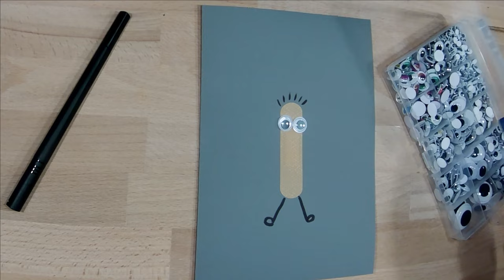Grußkarte | Basteln mit Kindern: DIY Genesungskarte mit Pflaster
Dies ist eine schöne und vor allem einfache Weise eine Genesungskarte selbst herzustellen. Jede Oma, jeder Onkel, … freut sich bestimmt darüber.

Viel Spaß beim Basteln und gute Besserung!

Materialliste:
Buntes Papier als Umschlag
Pflaster
Wackelaugen
Filzstifte, Fineliner, Perlenstifte, Wolle, … ganz nach Belieben!